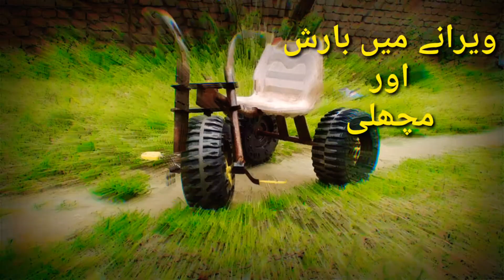A rainy day in my village |B ROLL |Cinematic view |Kheshgi nowshera.